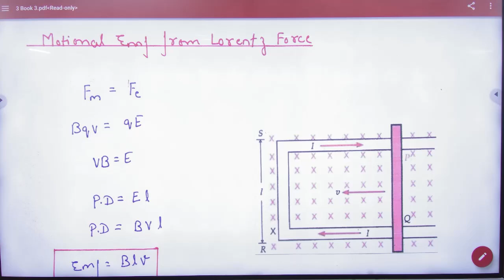5 Motional EMF using Lorentz Force NCERT